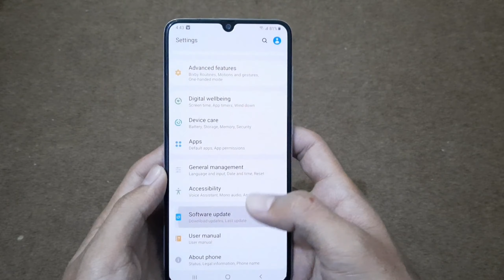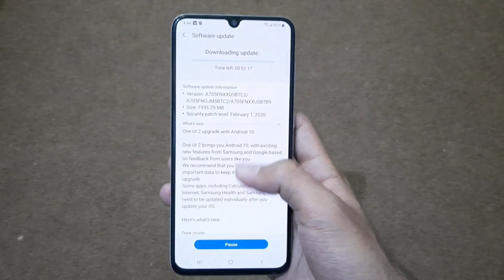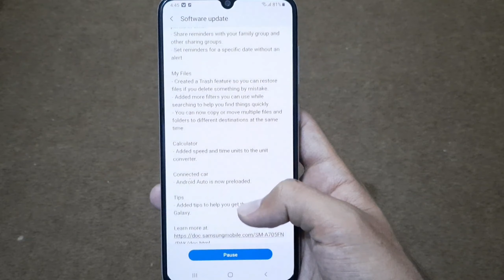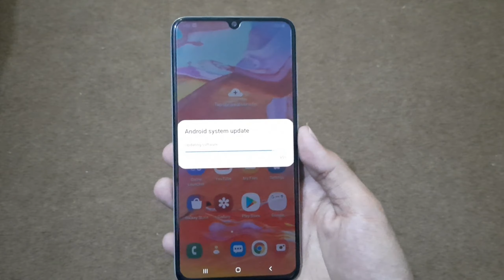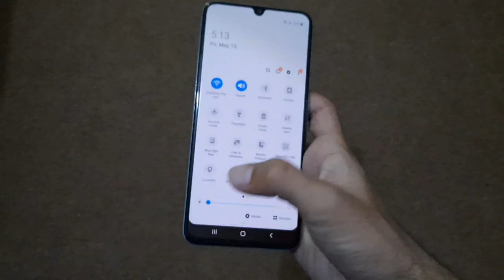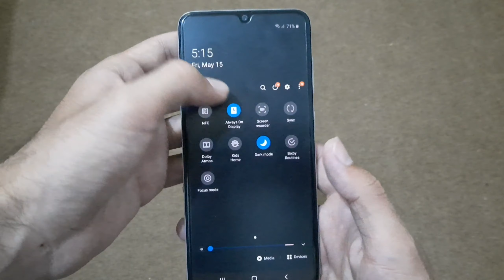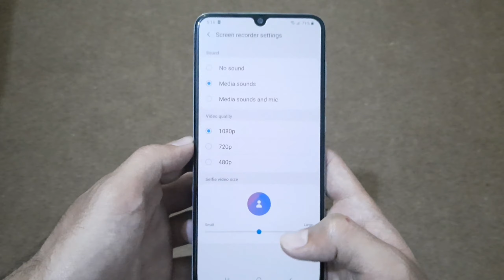Samsung Galaxy A70 Software Update Android 10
Background Music;